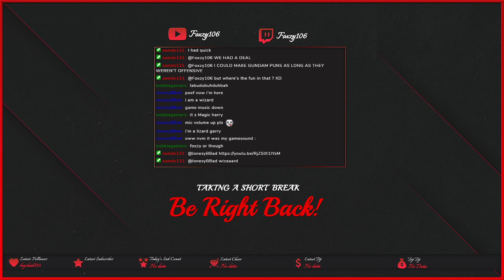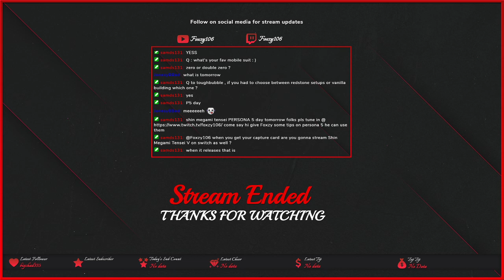minecraft with friends part 8 the demonitize loop